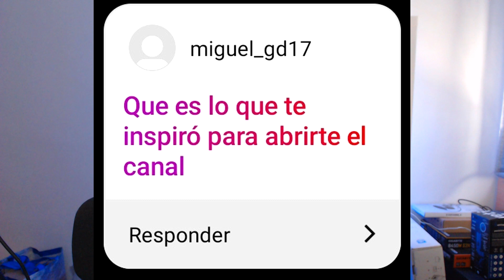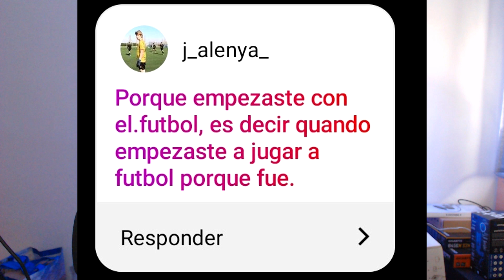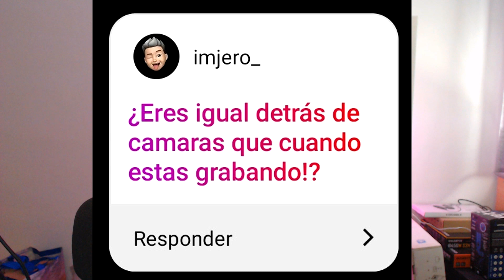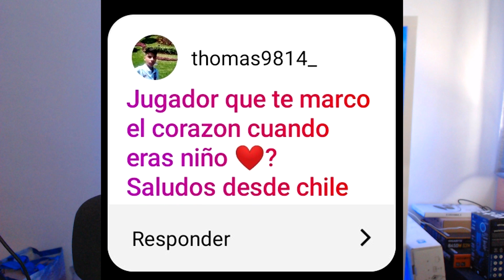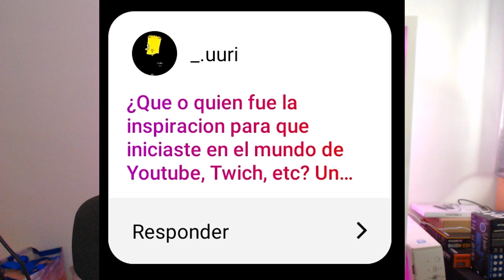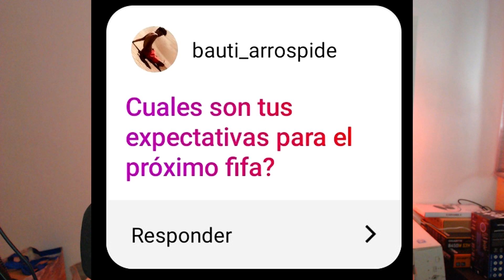A QUE EDAD PERDISTE LA VIRG*... 😲 | PREGUNTAS Y RESPUESTAS | TheMavericK